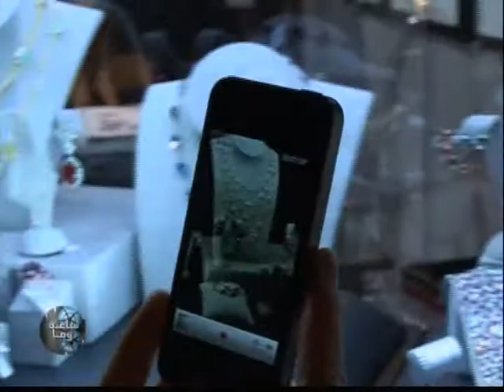DM TV Covers Signature Jewellery Event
DM TV talks to visitors at the Signature Jewellery Event about their experience at the show.